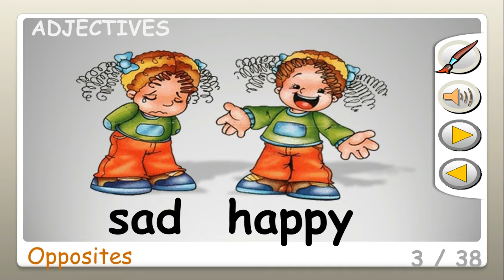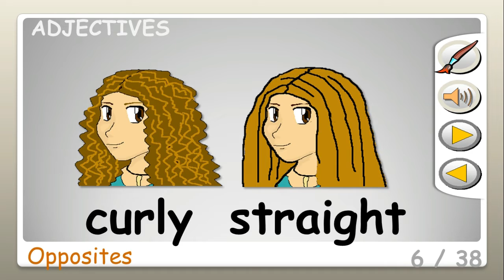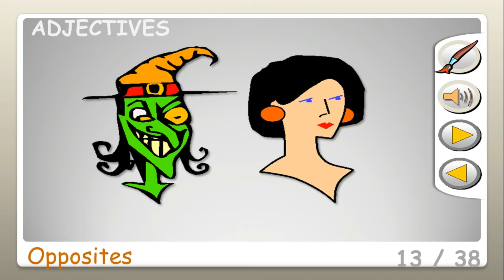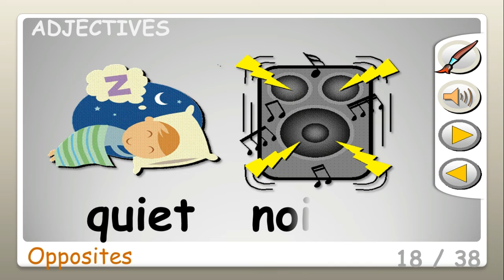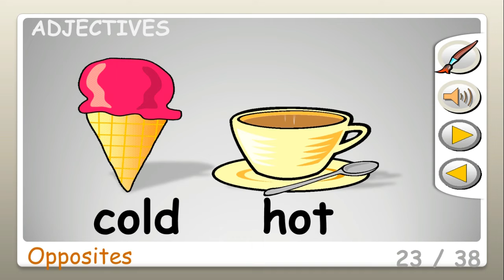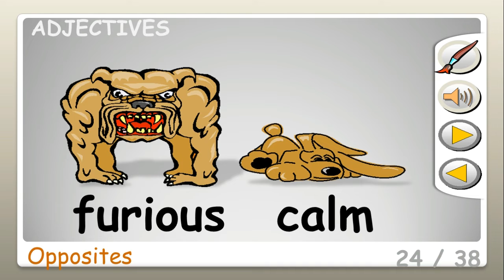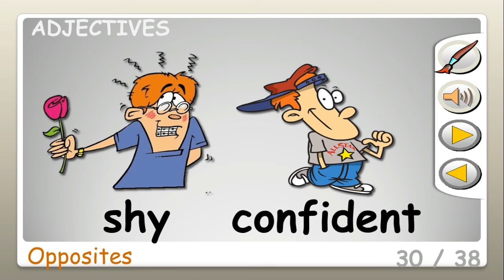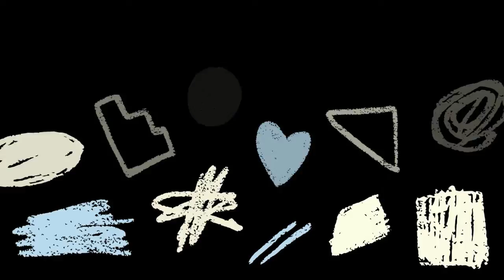Adjective and Opposites (Antonym) | Kata Sifat dalam Bahasa Inggris Beserta Lawan Katanya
Halo, How are you? We hope you are fine.
Apakah kamu sedang mencoba menambah kosa-kata bahasa inggris kamu? Atau untuk mempermudah kamu untuk mengerjakan Tes Potensi akademik (TPA). Salah satunya kamu bisa menambahkannya lewat kata sifat berikut ini.

Kata SIfat (Adjective) merupakan jenis kata yang digunakan untuk menyatakan atau mendefinisikan karakter seseorang atau benda . Sedangkan Antonym yaitu sebuah lawan kata. Mau tahu lebih jelasnya, mari perhatikan tiap kata di Video berikut ini.